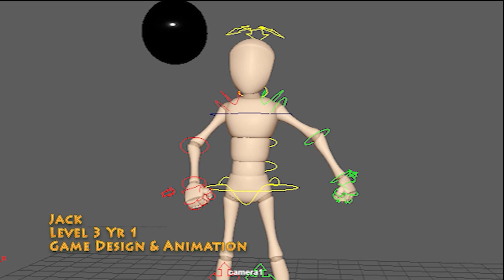Games Design at Stockton Riverside College - Student Work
Do you have an interest in working in the world of gaming and animation?
Check out some of our previous students work and get an idea of what you could create on one of our creative media and production courses here at Stockton Riverside College!